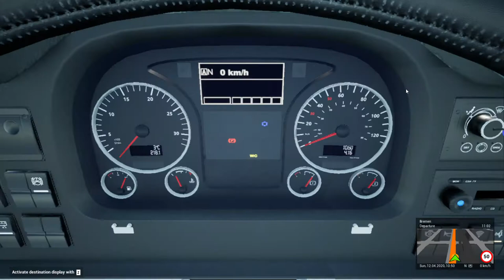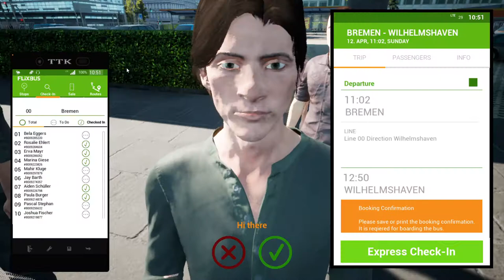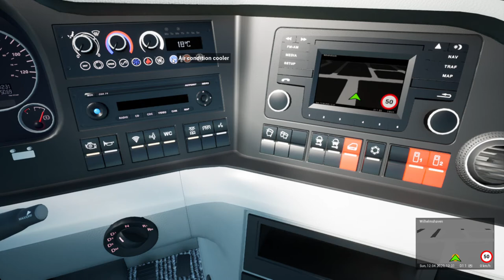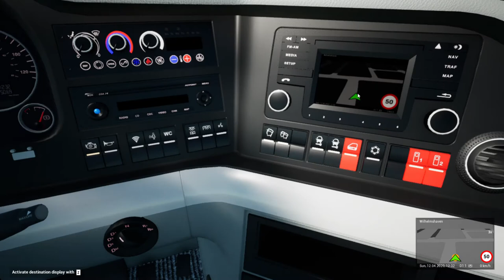Fernbus Simulator!Man Lion's City Coach!Pc Gameplay!